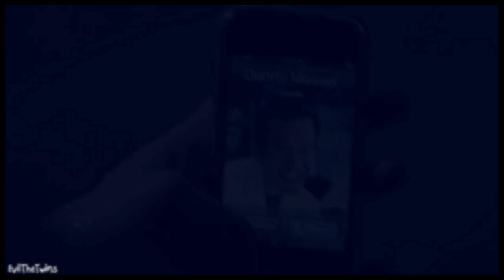multifandom | stay awhile (+dedications)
hey guys, please read the description it's kinda important (???)
Watch in HD - 720p (small screen) + headphones
and my love for amazing people
so today is my 18th birthday and that got me thinking about who I am and how I got to be this way, and I realized that a lot of makes me who I am is because of some pretty amazing friends, so I thought I would make this as a thank you to these amazing people:
-peter/olivia (fringe) for Emma - you're my #1 boo and ily a lot thanks for sticking with me all these years (it's been over 4 because I still have the vid u made me for my 14th birthday saved on my laptop...let that sink in for a second)
-danny/lindsay (csi:ny) for peggysrogers on tumblr - thank you for dragging me back into the csi:ny fandom...also you responded to my text post on tumblr and that's important so
-belle/rumpelstiltskin (ouat) for Ched - thank you for just being an amazing person and you work so hard at everything you do ily a lot boo
-jane/lisbon (the mentalist) for Ali - you've been my friend since the beginning and you've always been there for me to talk to and to scream with so thank you
-merlin/morgana (merlin) for Ellie - we have been friends for years (i miss you we need to talk more) and without your support in the early years idk if I would even still be vidding so thank you
-altliv/lincoln (fringe) for Jenn - first of all you replied to my text post on tumblr so thank you boo! also we have been friends for years and your strength and happiness is contagious and for that I thank you
-fitz/simmons (aos) for Patrick - you've always been there for me to talk to and tbh I kind of think of you as my personal cheerleader so thank you for that!
-castle/beckett (castle) for Randi - I kinda owe my whole vidding career to you because without NYF idk if I would even be seriously vidding right now or what, also I have met some of the most amazing people through NYF and that's all because of you, so thank you
-jake/amy (b99) for Deanna - you've always been there for me, idk why you chose to talk to me (this goes for everyone I'm just this dumb person why are all you fab people talking to me?) but I'm so thankful for it everyday thank you boo
-parker/hardison (leverage) for Amy - thank you for being a great friend and listener since I've known you and being generally amazing
-tony/pepper (mcu) for Dani - you're just super cool and we bonded over our love for angell (and many other things) and you've turned out to be just an amazing friend thank you hun
-flack/angell (csi:ny) for Hanna - we've been friends for years and years now and you always bring a smile to my face no matter what which is just an amazing talent so thank you for just being you
sorry if I forgot anyone but I made this super quickly but I tried
all info @ beginning or above